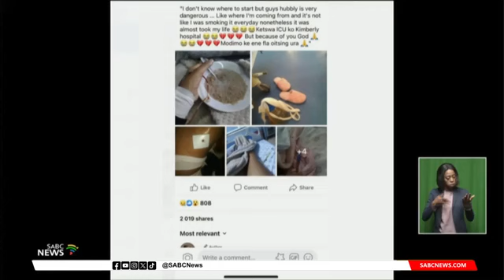The dangers of Hubbly Bubbly